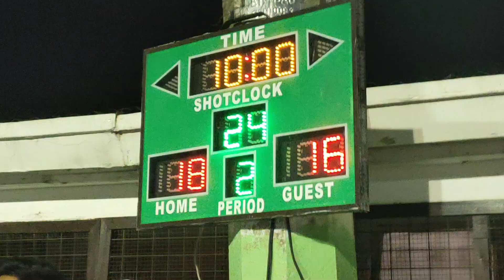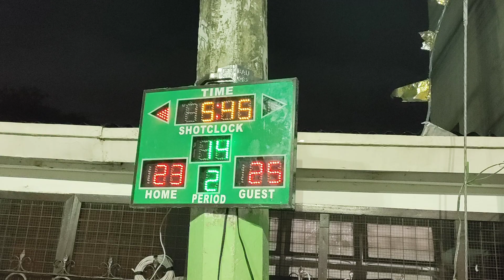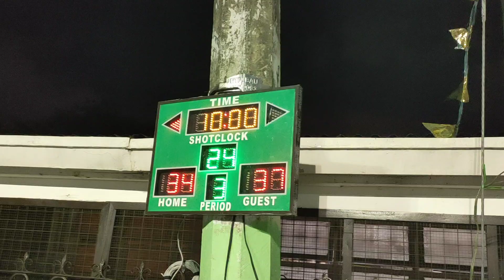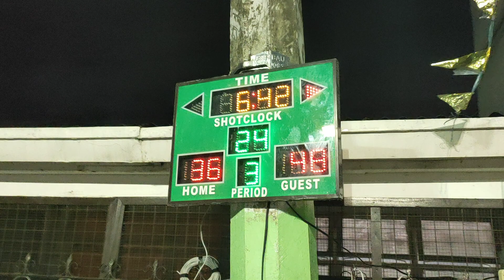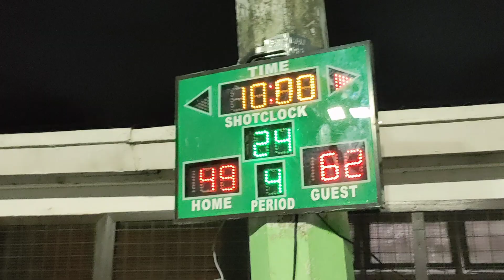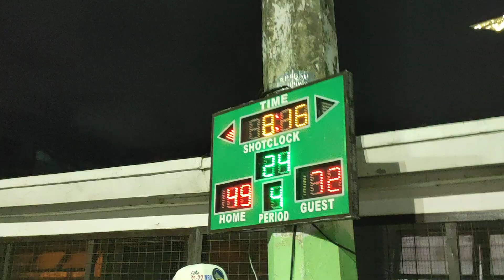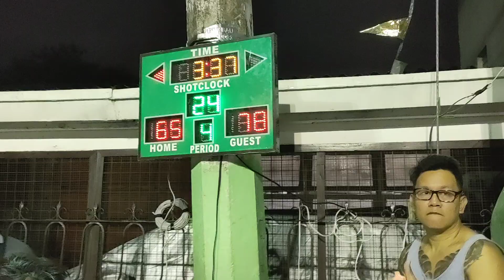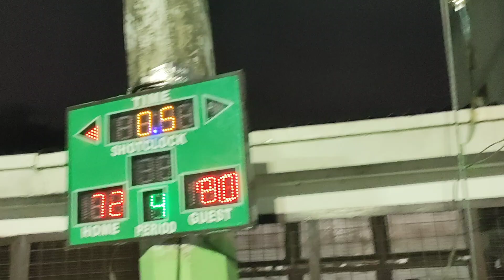Quarter Finals! Splash Brothers VS El Candido at 9Avenue